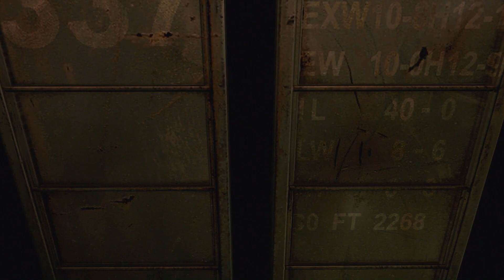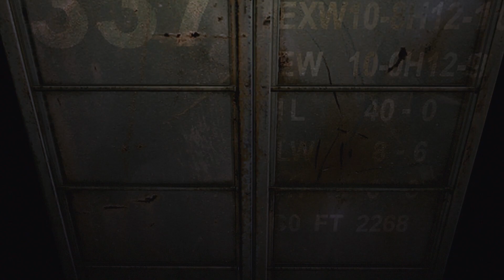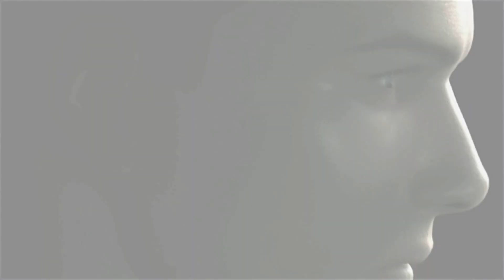Resident Evil 0 - PC - Comentado Ep#15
La lucha del hombre contra las cajas xD